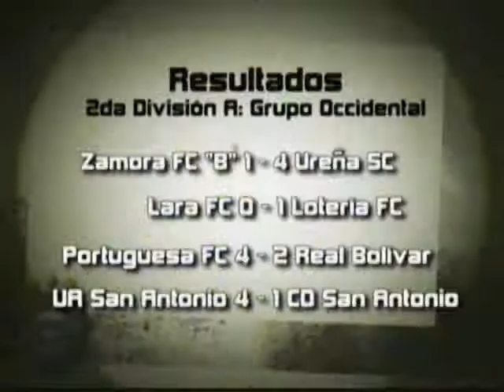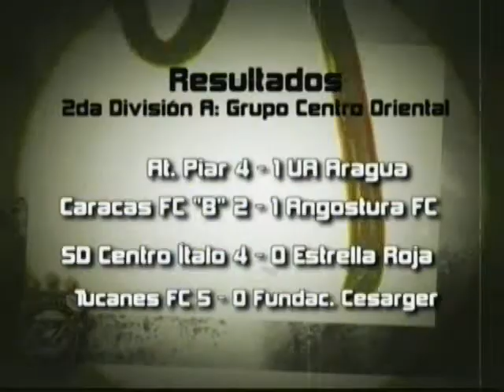Edición Fútbol | Programa 20 - Segmento 3